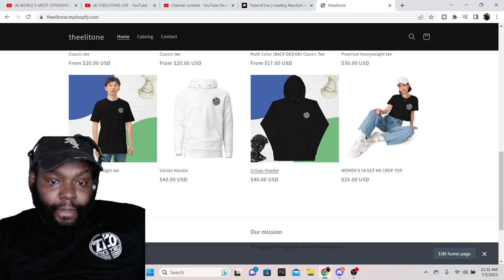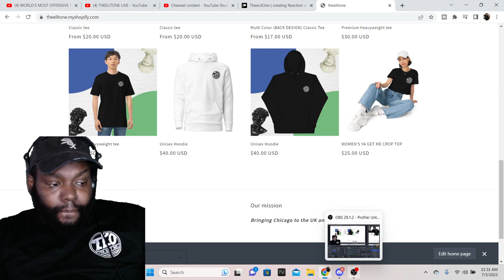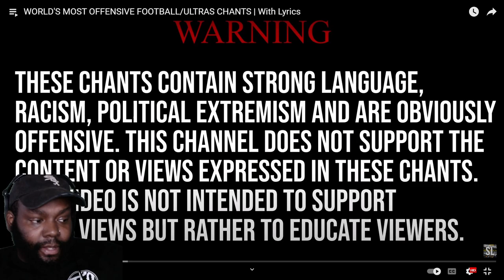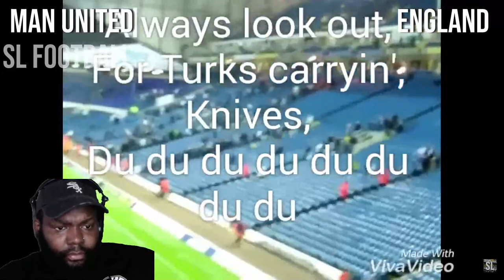MENTAL HEALTH IS NO CONCERN! WORLD'S MOST OFFENSIVE FOOTBALL/ULTRAS CHANTS | With Lyrics REACTION